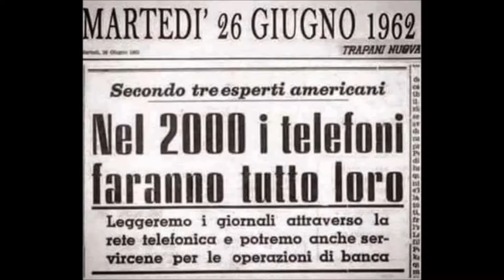Le foto che hanno segnato un'epoca.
Questo video che ho pubblicato nel 2018, ripercorre la storia attraverso gli scatti più iconici e indimenticabili che hanno segnato un'epoca (quella d'inizio della fotografia fino ai tempi più recenti).